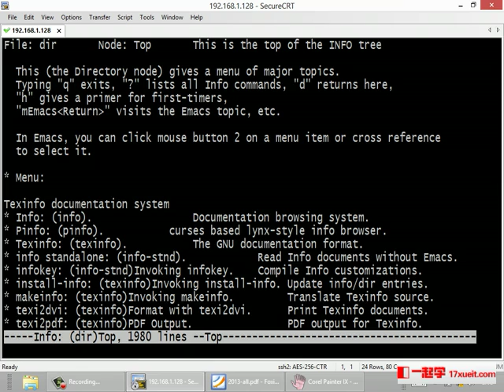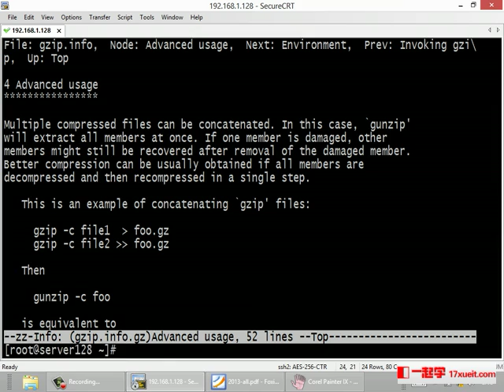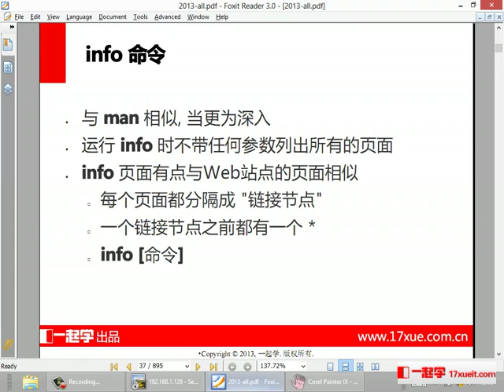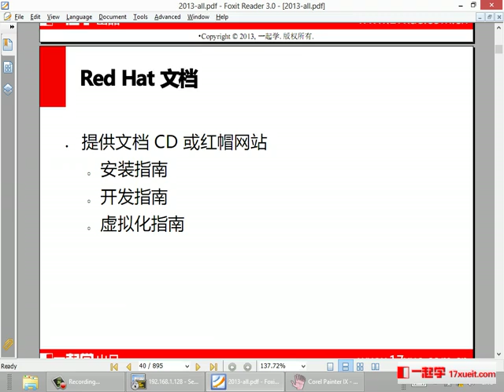Linux 3 8Info和其他的文档查询 25